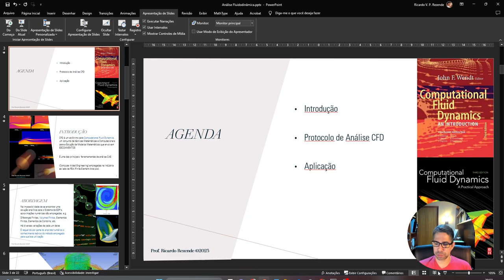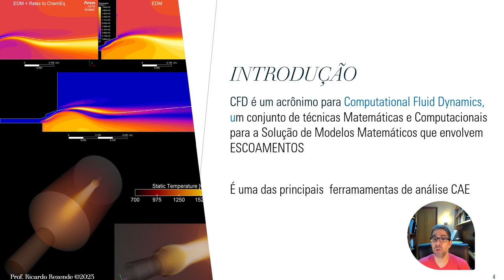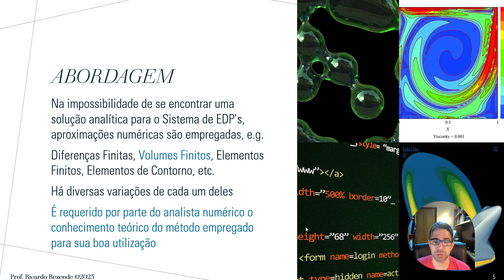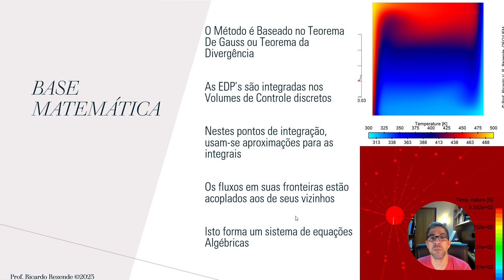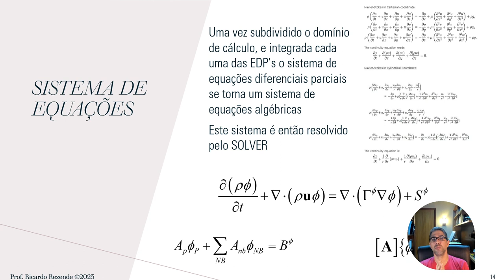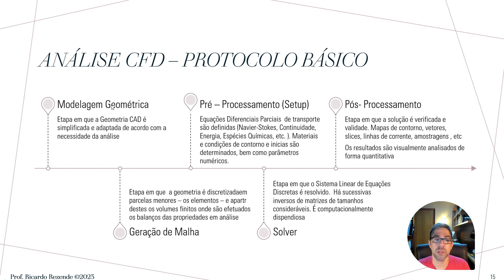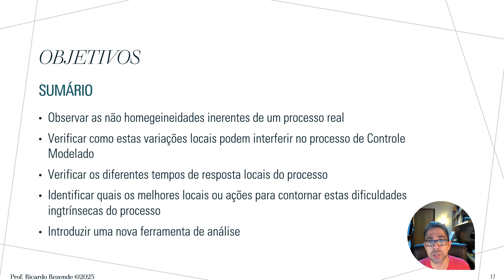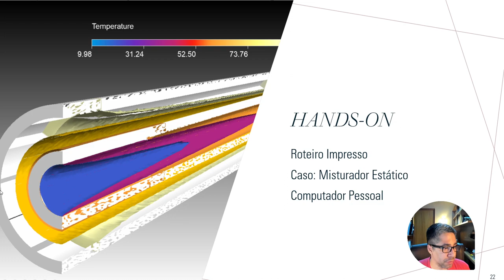CFD Analysis Protocol - Lecture 01 - CFD: A Very Brief Overview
This is a brief introduction to CFD analysis for the basement of the  Chemical Engineering Laboratory III  3rd Practice:  Control and Simulation

The tutorial in the following video can be done without this introduction, but it is recommended that you watch this one to understand the steps presented in the Tutorial.

Esta é uma breve introdução a Análise CFD para embasar a 3a prática de Controle e Simulação da Disciplina de LAboratório de Engneharia Química III
O tutorial do vídeo seguinte pode ser feito sem esta introudção,  ams é recomendado que se assita a este para poder entender  as etapas que são apresentadas no Tutorial.